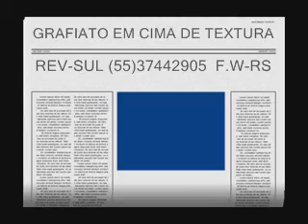ESTICANDO A MASSA DE GRAFIATO( COM ENTREVISTA NA RADIO)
OLÁ  o segredo grafiato esta na aplicação da massa   a retirada do excesso,e um material  que tem na sua composição   o balanceamento certo entre a malha 325 e a a40
para não ficar pastoso,senão fica grudando na desempenadeira